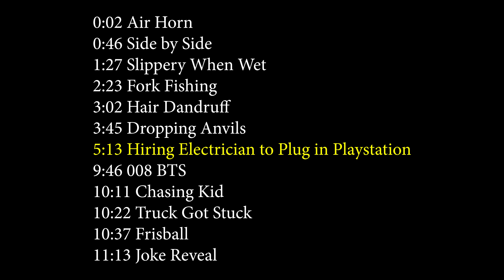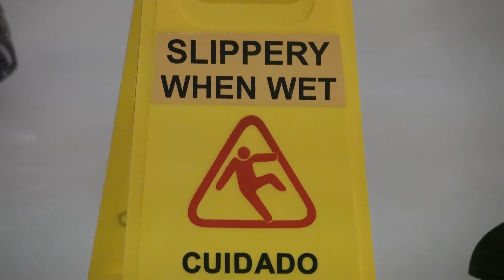Hiring an Electrician to Plug in my Playstation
Main @CreationsRoss
Personal @namesross

0:00 timestamps
0:02 Air Horn

0:46 Side by Side

1:27 Slippery When Wet

2:23 Fork Fishing
3:02 Hair Dandruff
3:45 Dropping Anvils
5:13 Hiring Electrician to Plug in Playstation
9:46 008 BTS
10:11 Chasing Kid

10:22 Truck Got Stuck
10:37 Frisball

11:13 Joke Reveal